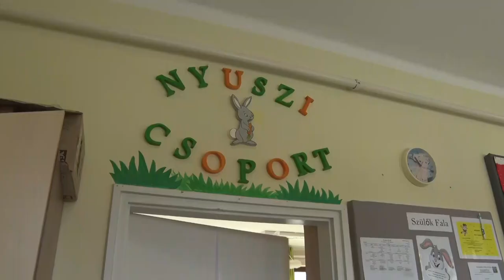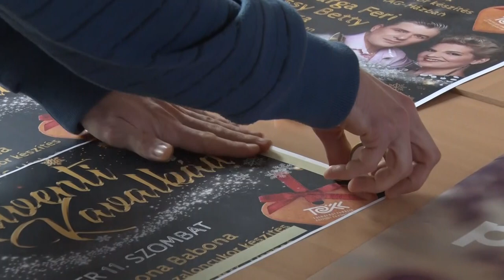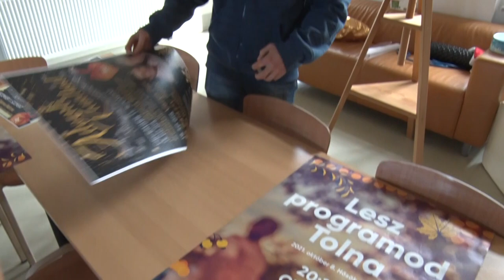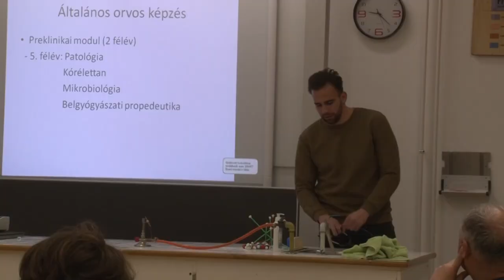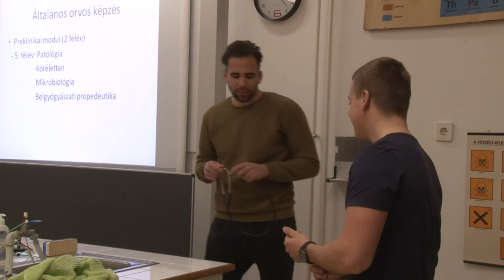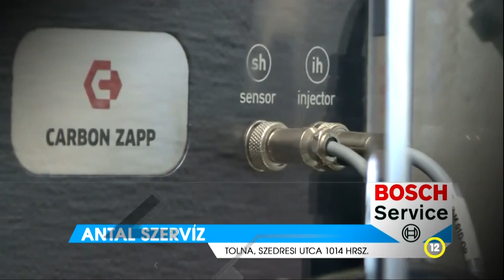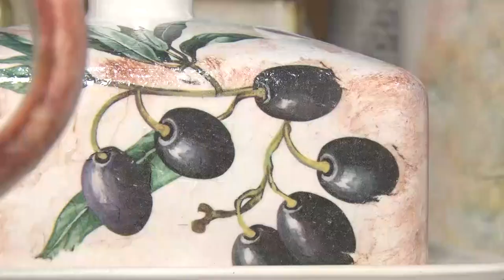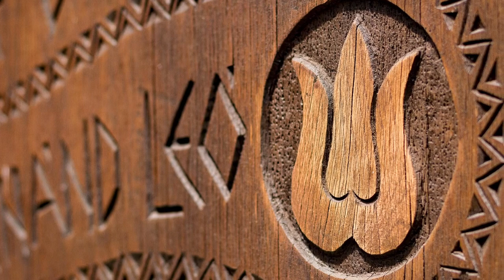Thelena magazin - Tolna 20211208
Kötelező oltás - Tolna
A Nagycsaládosok Tolnai Egyesületéhez érkezett elsőként a mikulás
Karácsonyi vásárt tartottak a Tolnai Kulturális Központban
Négy amatőr fotós munkáját nézhetik meg azok, akik ellátogatnak Tolnán a Mag-Házba